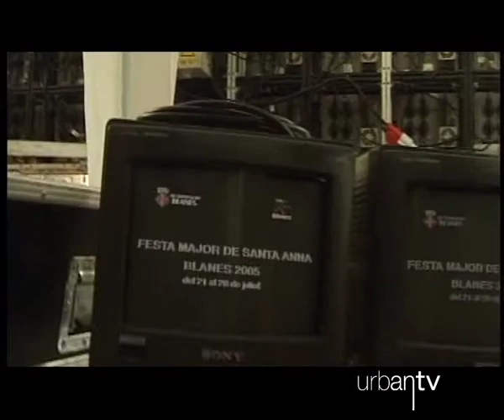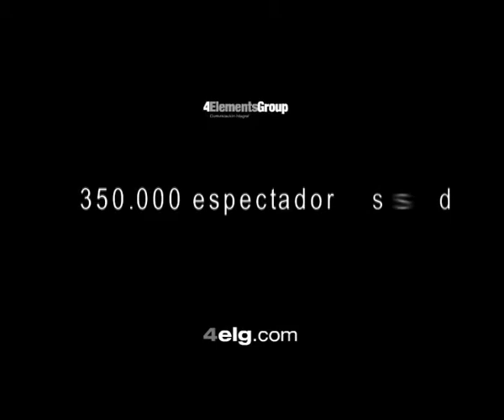urbantv Blanes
Ajuntament de Blanes 2005